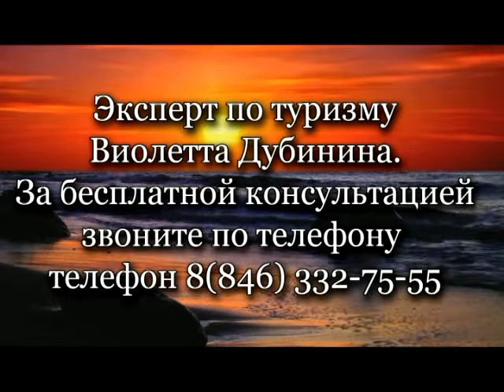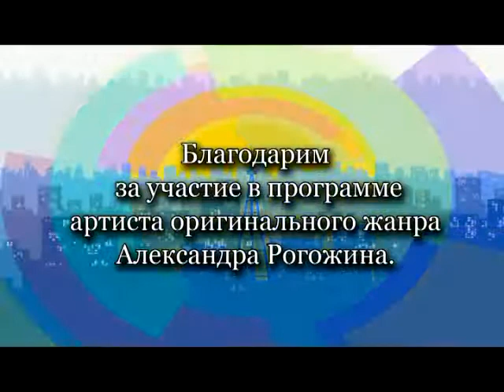Утро в большом городе 28 02 16